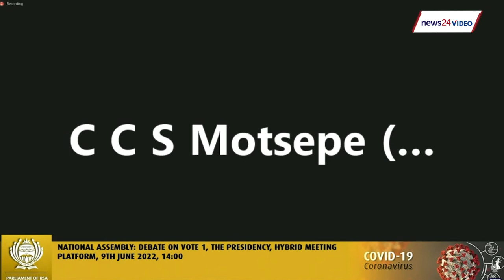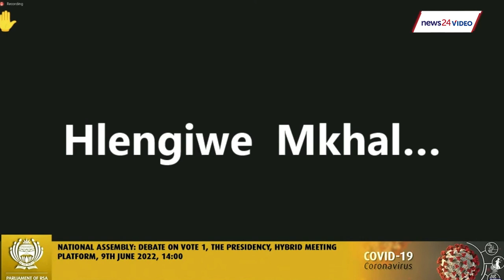WATCH | Point of order: Chaos ensues as MPs resort to interrupting Ramaphosa's budget vote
MPs disrupted President Cyril Ramaphosa's budget vote on Thursday afternoon, raising several points of order.